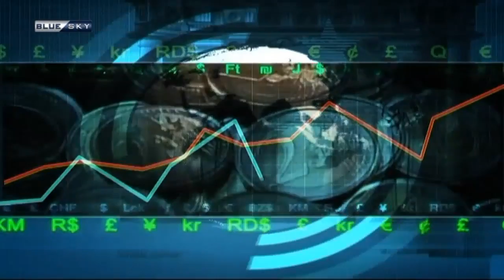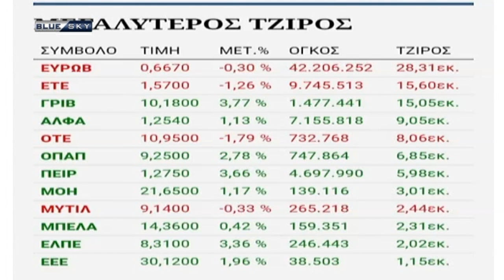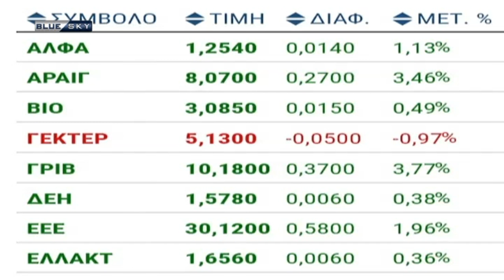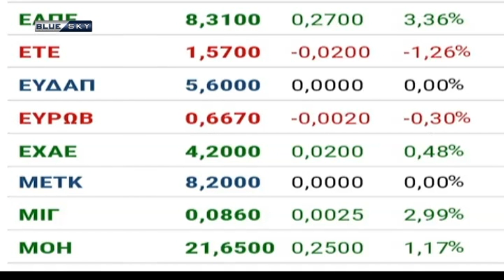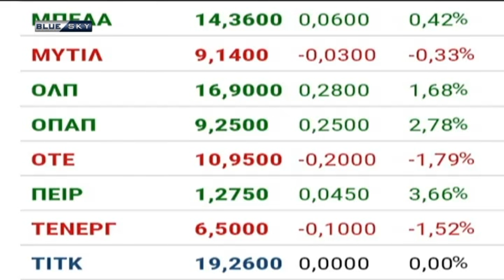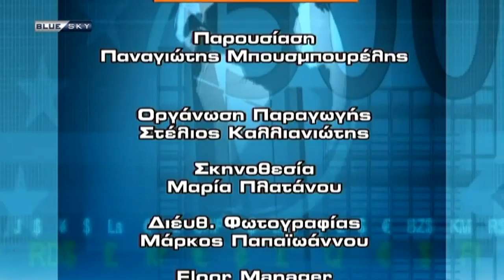BLUE SKY ECONOMY 1/3/19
Παρουσιάζει ο Παναγιώτης Μπουσμπουρέλης